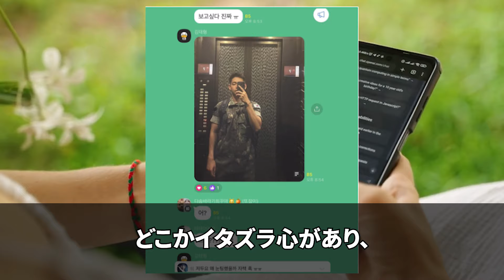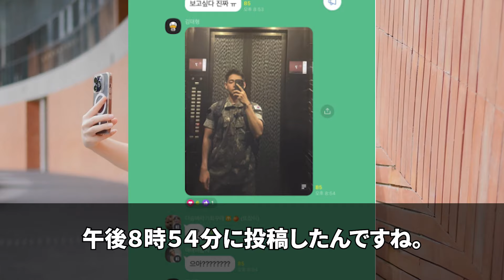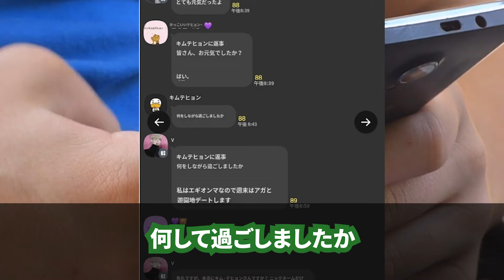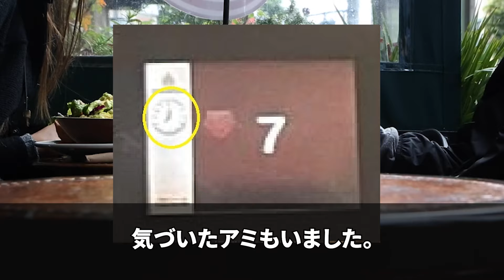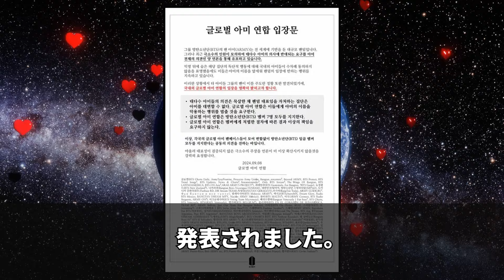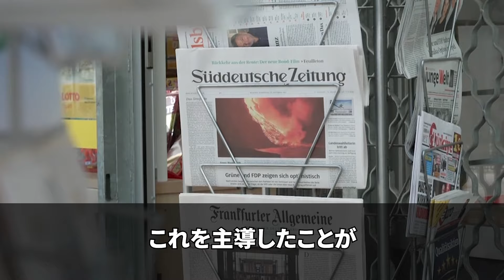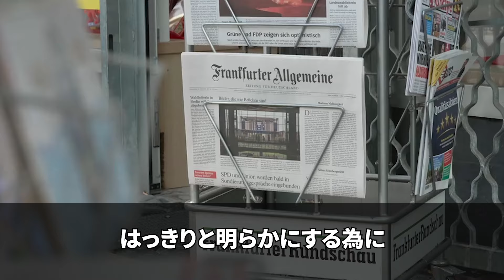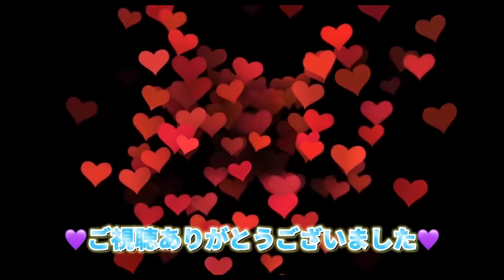テテとARMYの絆。突然現れてみんなへ伝えたかった事